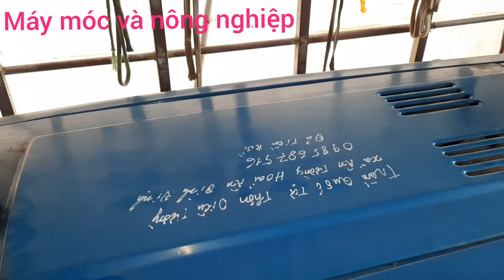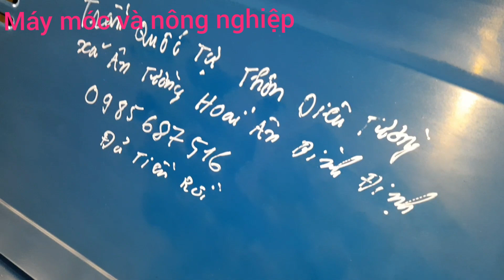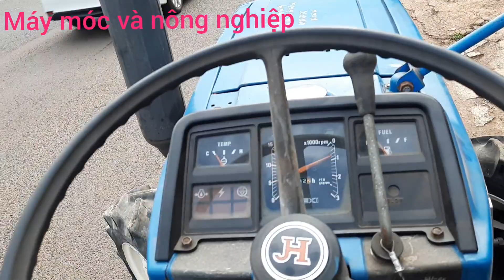giao tl 2500 cho khach quen mua mình mấy chiếc rồi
bán máy cày iseki hinomoto iseki hinomoto shibaura hinomoto iseki shibaura hinomoto iseki hinomoto shibaura hinomoto iseki hinomoto shibaura hinomoto máy móc và nông nghiệp